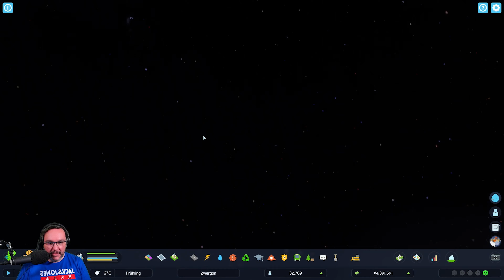Cities Skylines 2 [014] Let's Play deutsch german gameplay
📄 ZUM SPIEL
• Cities Skylines 2
• 24 Oktober 2023